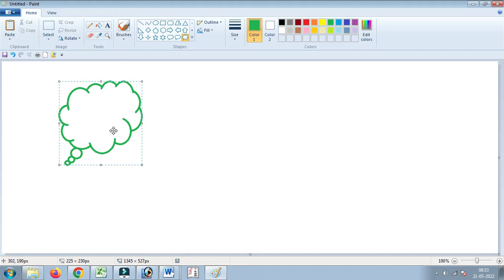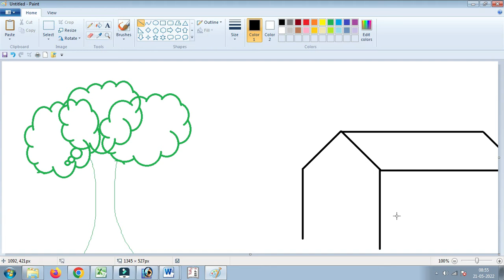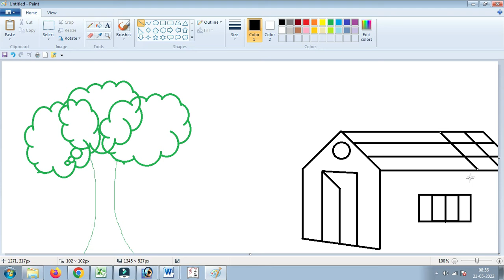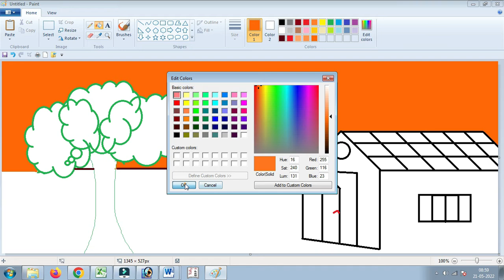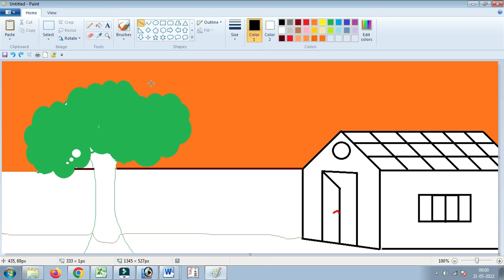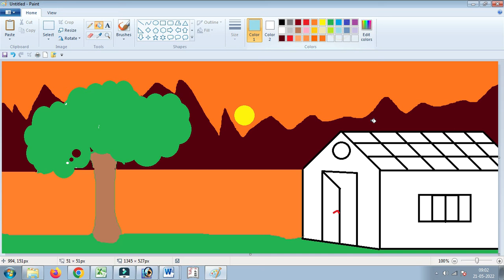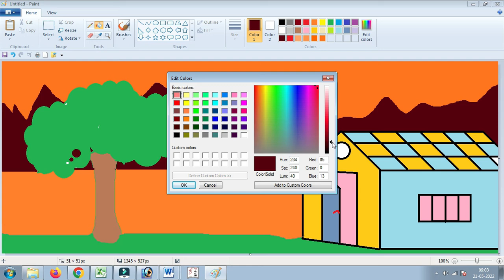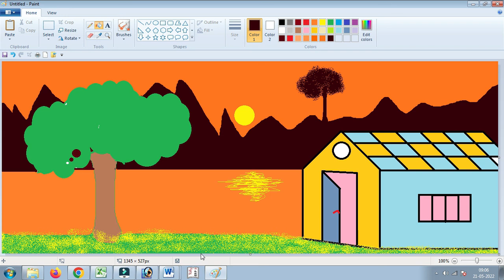Drawing in ms paint| microsoft paint | GBCTI | Vikash Sir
1. computer basic knowledge
2. computer basic course
3. computer basic course in hindi
4. computer course in hindi
5. computer class 1
6. laptop kaise chalaye
7. laptop course for beginners
8. laptop kaise chalaye hindi
9. computer kaise sikhe
10. laptop kaise chalate hai
11. computer kaise chalate hain
12. computer kaise chalate hai
13.  computer kaise chalate hai
14.  Computer Basic Course - 1
15.  कंप्यूटर सीखे बिल्कुल शुरू से
Join Us!